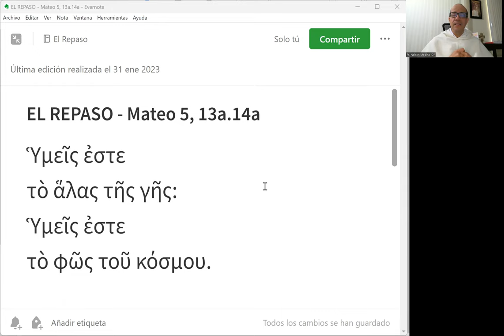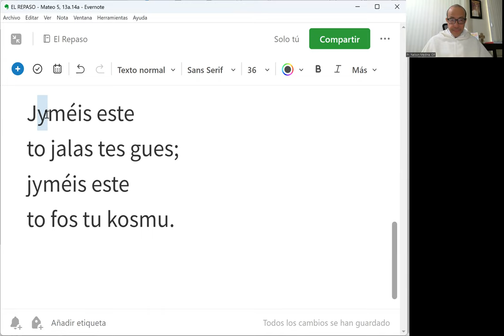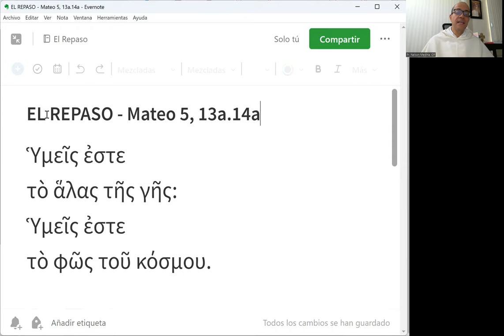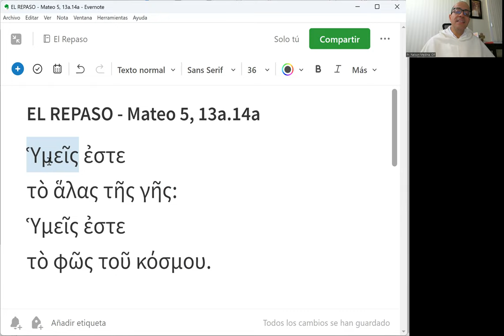El Repaso [64] - Mateo 5, 13a.14a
"Vosotros sois la sal de la tierra; vosotros sois la luz del mundo."